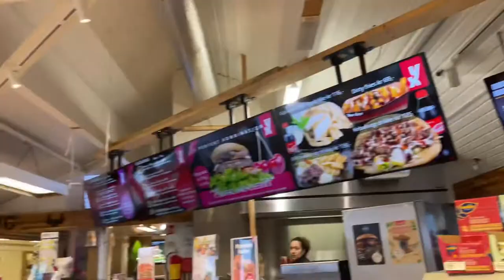UWC RCN #19 Ski week 2022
At RCN, all first years go ski for a couple of days during friluftsvecka, here’s some nice memories from my ski week😌
Haha I don't like the editing in this video at all, but I'm a busy woman